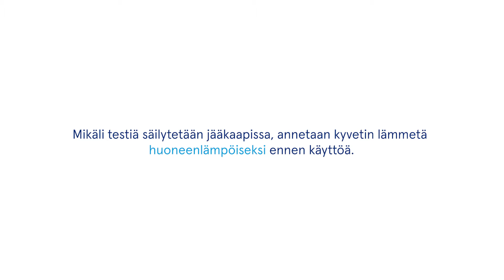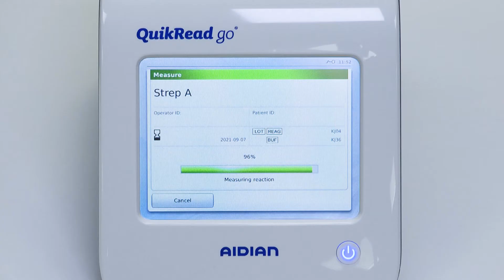FI – QuikRead go Strep A Testin suorittaminen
Tämä video näyttää miten Aidianin QuikRead go Strep A –testiä käytetään. QuikRead go Strep A on helppo ja nopea testi streptokokki A (Streptococcus pyogenes) -bakteerin toteamiseen nielunäytteestä. Streptokokki A on bakteeriperäisen nielutulehduksen (angiinan) aiheuttaja. Tätä testiä käytetään yhdessä QuikRead go -laitteen kanssa, joka tallentaa tulokset automaattisesti käyttäjä– ja/tai potilastietojen kanssa. Laite voidaan tarvittaessa liittää sairaalan tai laboratorion tietojärjestelmiin (HIS/LIS).

Video on tarkoitettu vain informatiiviseen käyttöön, katso aina pakkauksessa olevaa käyttöohjetta. Tietoa oman maasi testisaatavuudesta löydät Aidianin verkkosivustolta.

QuikRead go® on Aidian Oy:n rekisteröimä tavaramerkki.
v. 1.0